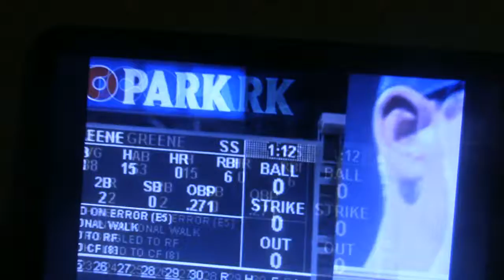PADRES VS Diamondbacks Game 2